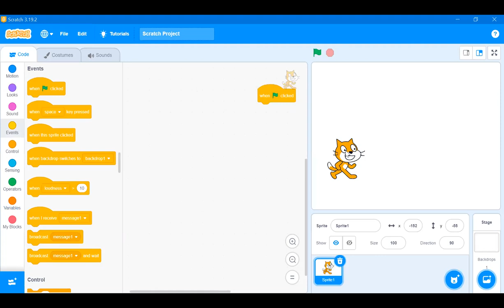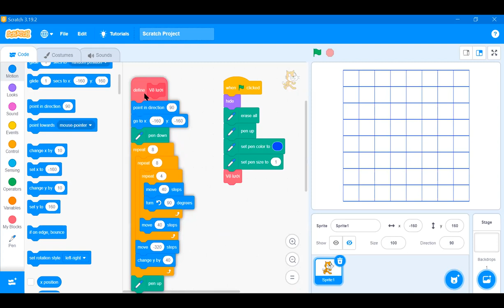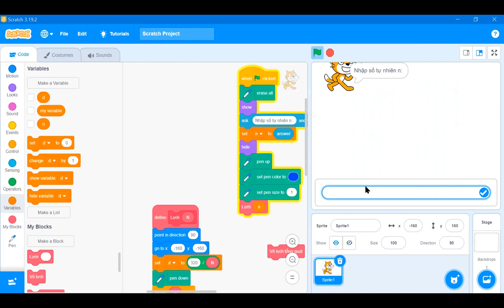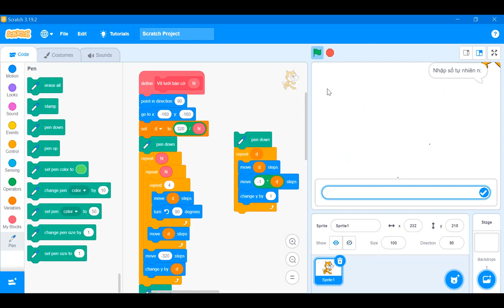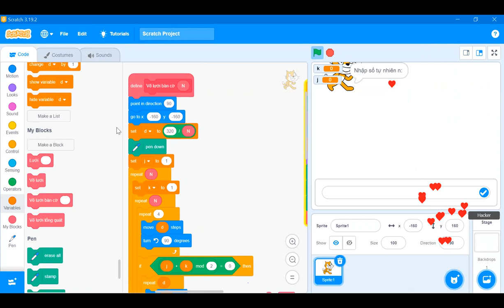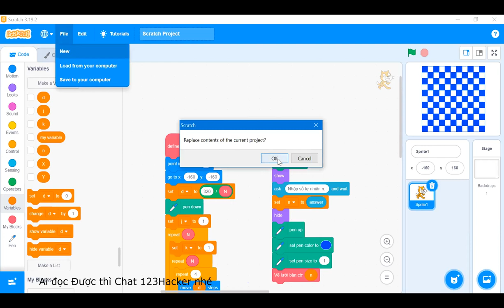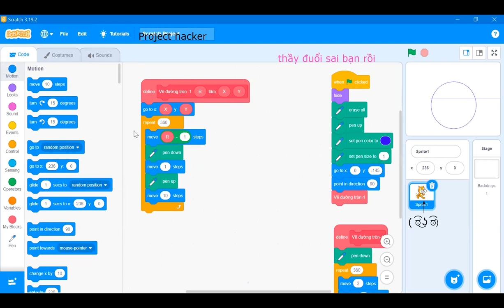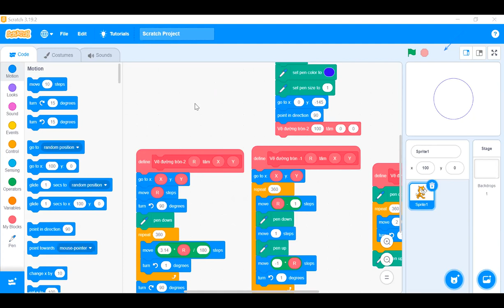B1. SN3, Scratch nâng cao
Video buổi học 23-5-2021